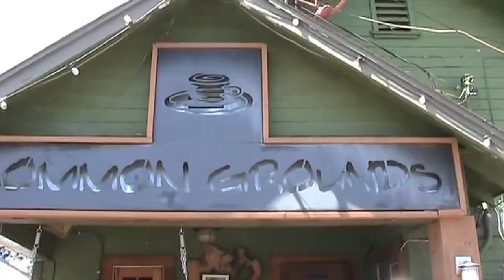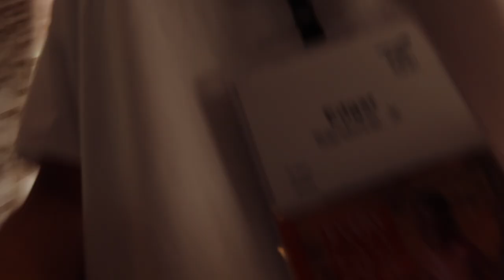a trip to dallas